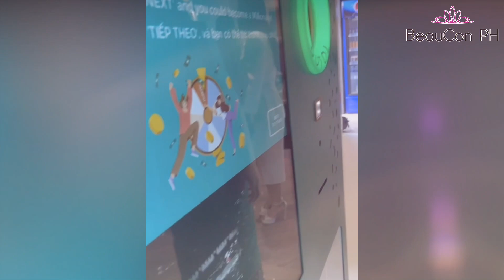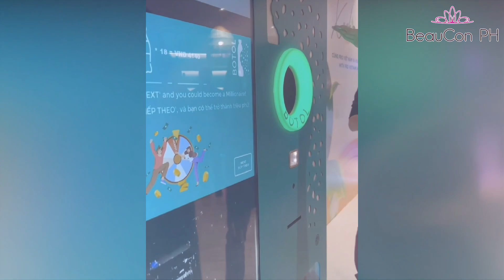OMG! YLLANA ADUANA NILAMON SILA LATEST INTERVIEW MISS EARTH 2023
Ayan Na Miss Yllana Marie Aduana Nanglalamon Sa Galing Latest Interview On Environmental Advocacy During Their Activity Miss Earth 2023 In Vietnam